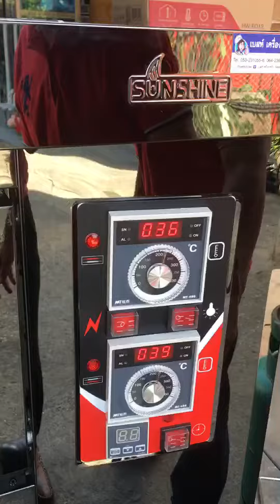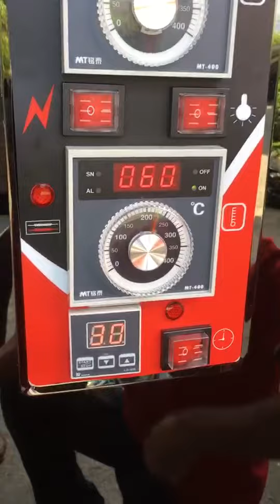เตาอบเบเกอรี่ 2ชั้น 4 ถาด ใช้แก๊สควบคุมอุณหภูมิไฟฟ้า เบสท์เครื่องครัว Bestkitchen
เตาอบแก๊ส ควบคุมด้วยไฟฟ้า
อบขนมเบเกอรี่ อบพื้นผักผลไม้ เม็ดมะมะม่วง เม็ดอะคาเดเมียได้หลายประเภท
มีปรับไฟบน ไฟล่างได้ ตั้งเวลาได้
ด้านหน้าสแตนเลสด้านหลังทำด้วยเหล็กเคลือบสี
1. ตั้งอุณหภูมิ 30-400 องศาเซลเซียล
2.จำนวนทั้งหมด 4 ถาด ขนาดถาด 60*40cmต่อ1ถาด
3. กำลังไฟ 120 วัตต์ ไฟฟ้า 220โวลต์
4. ขนาด 133x90x140ซม.
5.ใช้งานง่าย ทำความสะอาดง่าย
6. น้ำหนัก 220 กิโลกรัม
7. รับประกันสินค้า 1 ปี